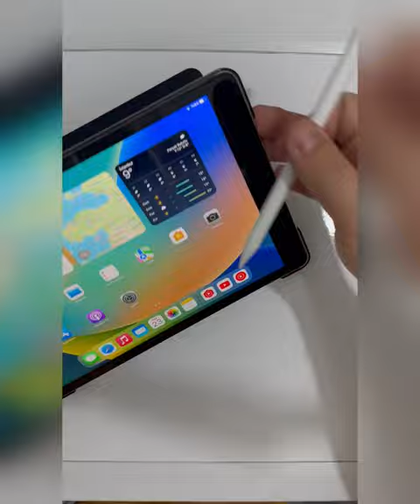Mcdodo SN.8920 Stylus Kalem Nasıl Açılır-Kapanır ?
KANALIMDAKİ BU VİDEOLARA DA BAKABİLİRSİNİZ ;